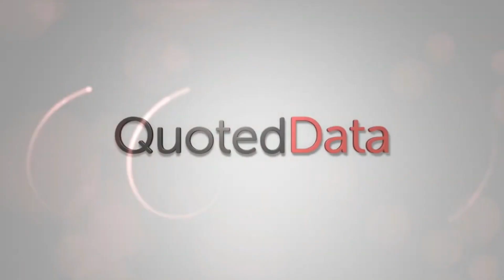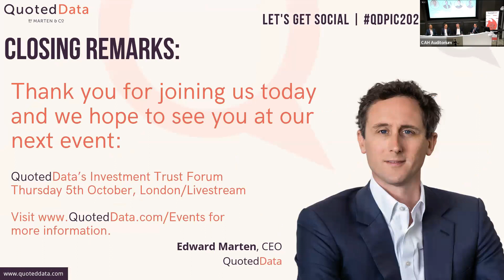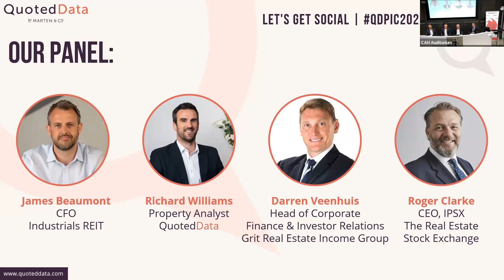Shaping the future of real estate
The implementation, cost implications, and barriers to incorporating technological developments.

A panel with:
James Beaumont | CFO, Industrials REIT
Richard Williams | Property Analyst, QuotedData
Darren Veenhuis | Head of Corporate Finance & Investor Relations, Grit Real Estate Income Group
Roger Clarke | CEO, IPSX - The Real Estate Stock Exchange

We are pleased to announce that we will be hosting a one-day investment trust conference for professional investors only, however private investors can attend via livestreaming.

The event provides a platform for the professional investment industry to discuss key market trends and themes that are impacting the supply, delivery, and prospects for investment companies in the months and years ahead.